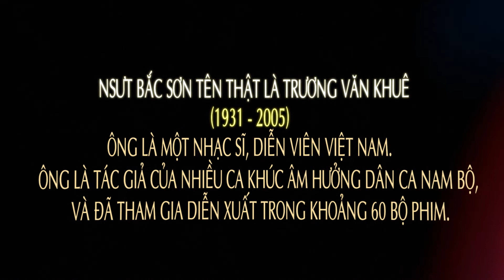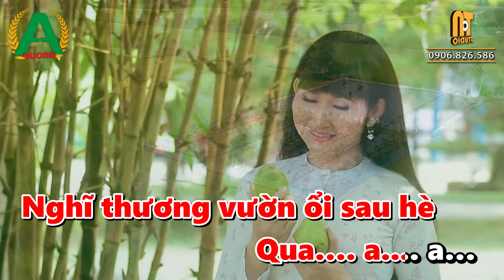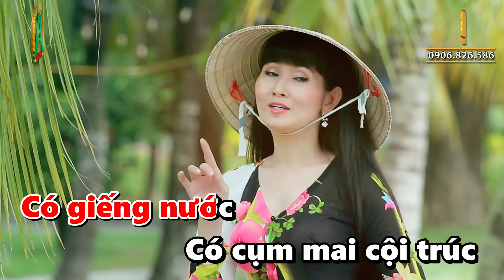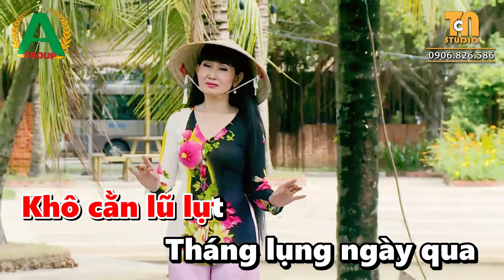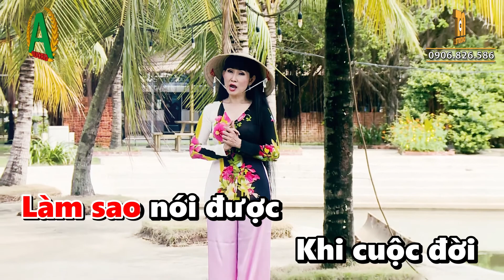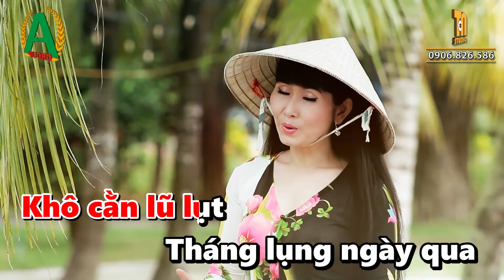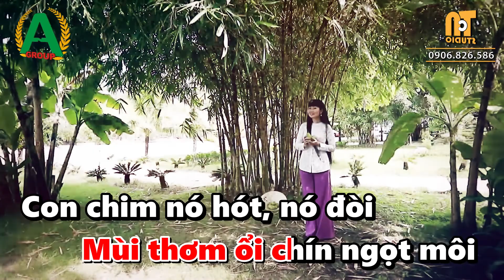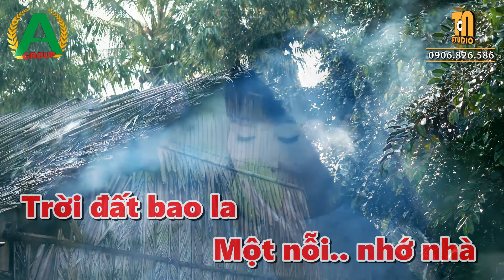Karaoke Vườn ổi sau hè Tone Nữ || NSUT Bắc Sơn